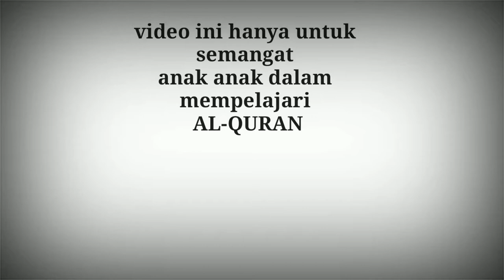LOMBA TILAWTIL / MUROTAL QUR'AN (ONLINE) || TINGKAT SD MI SEDRAJAT .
Semoga anak2 kita menjadi anak2 yang sholeh dan sholihah ... Aamiinn...